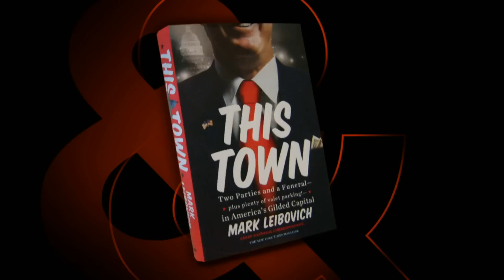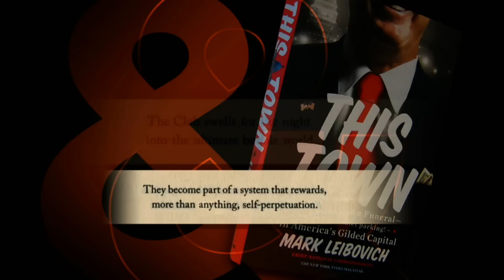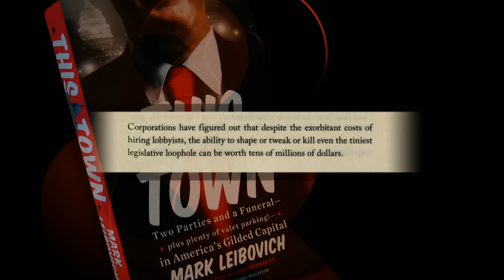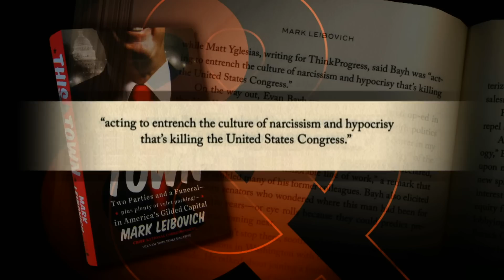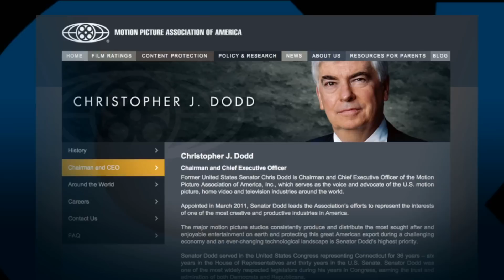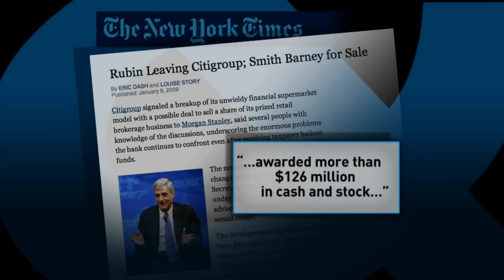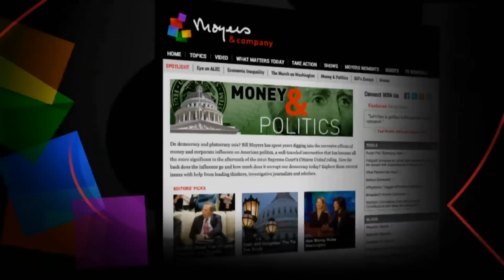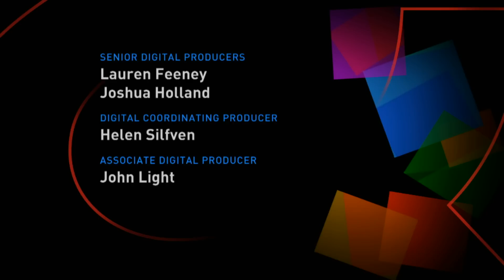America's Gilded Capital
Bill talks with journalist Mark Leibovich about his latest book, This Town, a city where money rules and status is determined by who you know and what they can do for you.